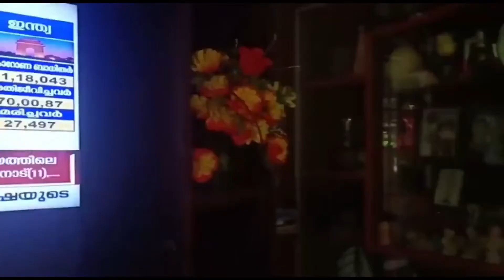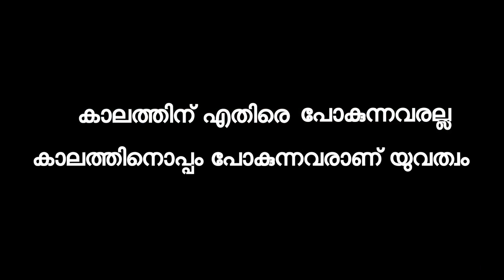YOUTH DAY special vedio from NSS VOLUNTEERS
st.joseph's h.s.s meloor